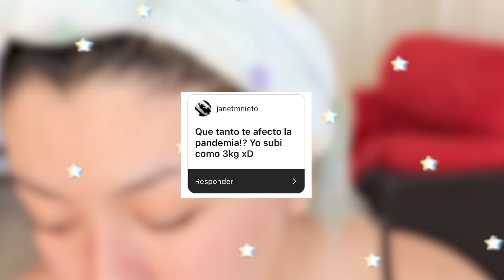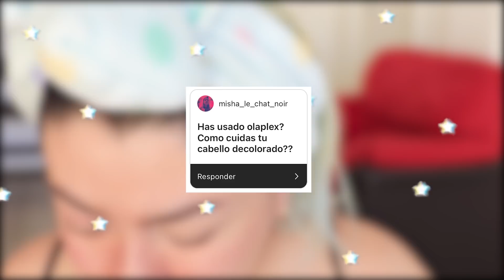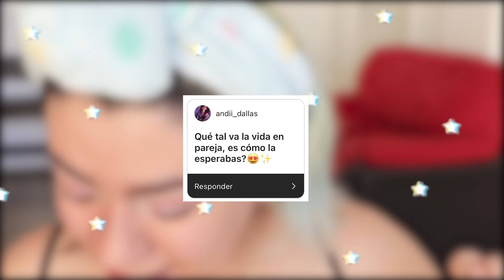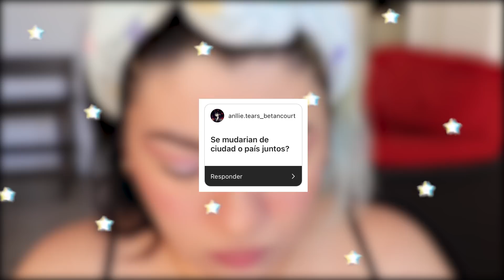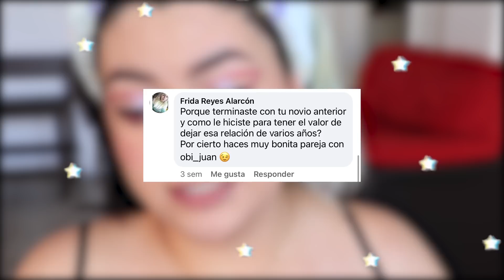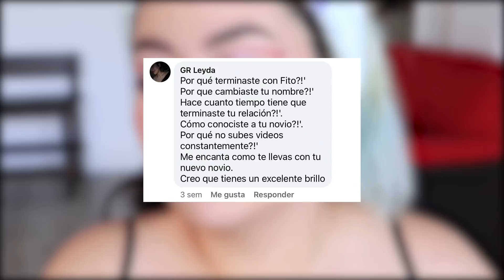¿Por qué terminamos? ¿Viviendo con mi novio? ¿Tatuajes? MAKEUP + Q&A | L I N A B L A C K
Si lees esto... te quiero.

L O V E Y O U M O R E ♥

M Ú S I C A D E L V I D E O
ILUSTRACIÓN DEL INTRO: IG iam.alanis